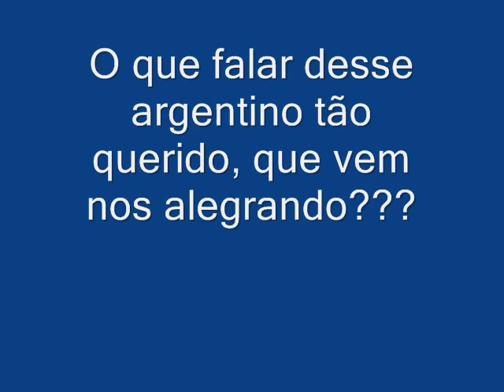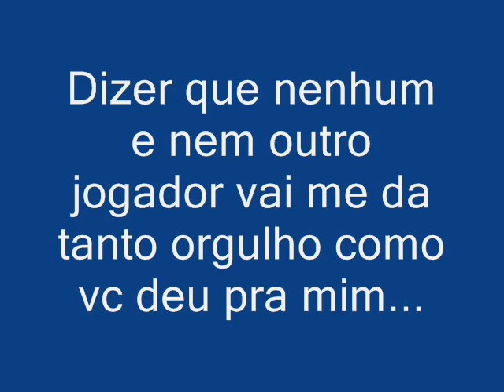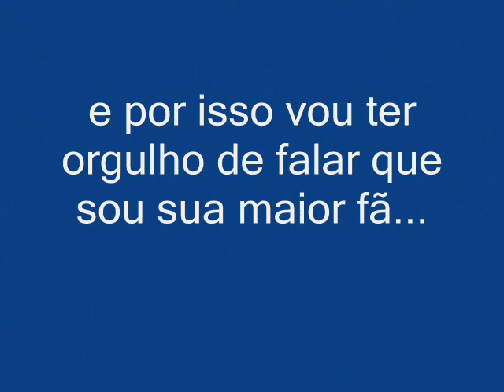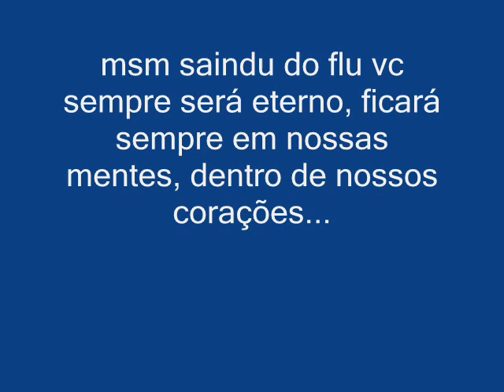DÁRIO CONCA obrigado por tudo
CONCA, ñ há dúvida nenhuma, que vc vai deixar saudades no  coração de cada tricolor...
Pq vc CONCA, vc ñ foi apenas um jogador, mas foi um guerreiro, um maestro, um ídolo, que vai trazer SAUDADES e LÁGRIMAS em nossos rostos
Vc CONCA será eterno na história do flu, vc CONCA será o meia querido do mundo, e eu aki na maior tristeza faço essa homenagem para te agradecer por tudo o que vc fez para o flu
fike sabendo que eu sempre serei sua maior fã, a n° 1, que ``NUNCA´´ irá te abando nar msm que vc ñ esteja no flu
uma vez obrigada CONCA, por tudo que fez pelo flu, nosso eterno guerreiro tricolor...
Boa sorte nessa nova fase de sua vida, meu conquinha
EU TE AMO e eternamente serei sua fã...
ah vê se volta pro FLU!!*-*
OBRIGADU msm... de coração
CONCA SEM DÚVIDAS NENHUMA, VC É O MELHOR DO MUNDO